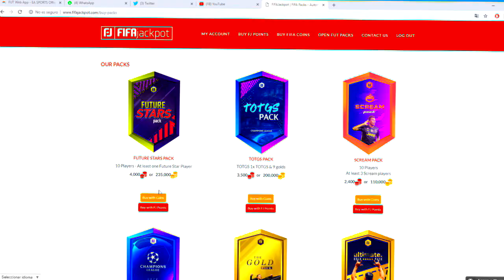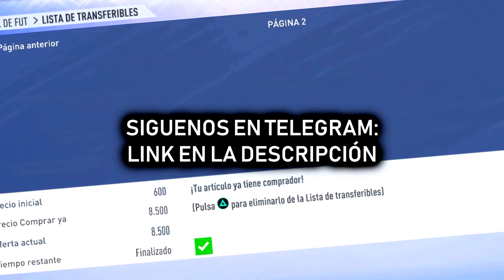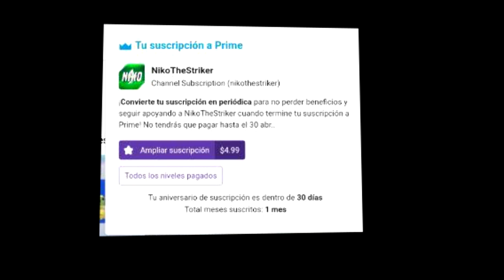ASÍ SON LAS NUEVAS MEJORAS DE FUT CHAMPIONS ¿MERECEN LA PENA?